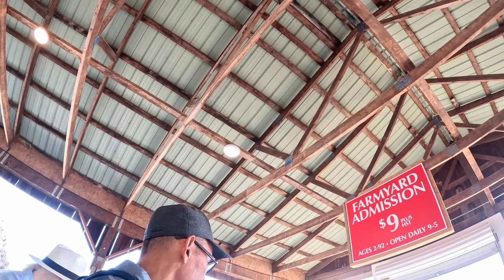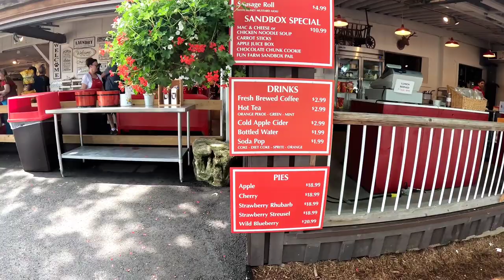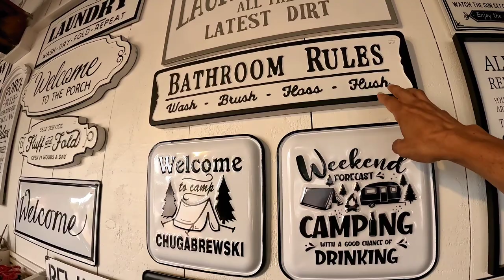Exploring Springridge Farm | Good for Family Bonding.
We share here what you can expect at Springridge Farm in the heart of Milton Ontario¹. Nice for family bonding and awesome for kids. Come and join us and lets watch this video¹. Get your popcorn and enjoy! Thank you guys. 🥰